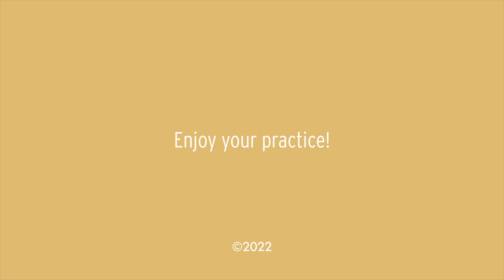Walking Meditation with Brother Phap Luu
Walking in meditation means to walk in such a way that we know we are walking. We walk leisurely, enjoying every step. We become aware of the contact of our feet with the ground, and the flow of our breathing. We set ourselves free from our thinking—our regrets about the past, our fears and anxieties about the future, or our preoccupations in the present. We become 100% present with every step.